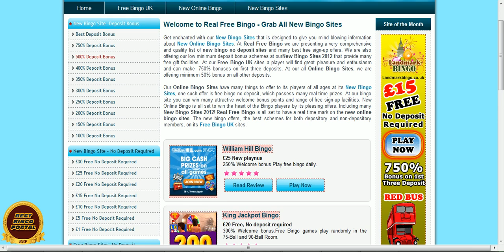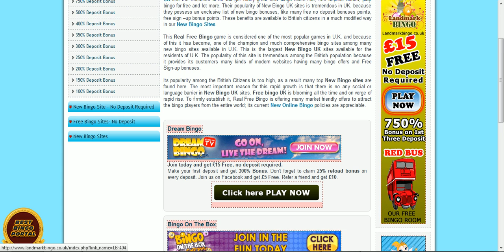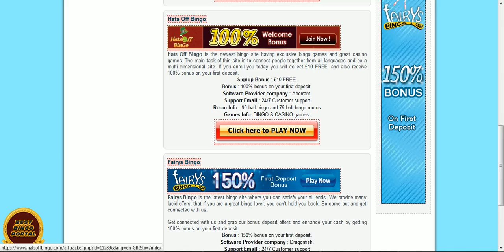Play Online Bingo Games